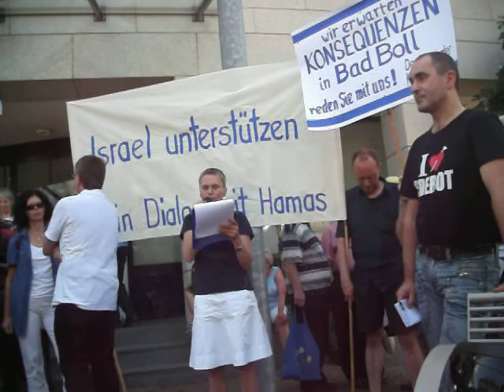Bad Boll 11.06.2010/B.Illi -2.AVI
"Israel unterstützen - kein Dialog mit Hamas" - Protest-Aktion in Bad Boll am 11. Juni 2010 - Protest gegen eine Tagung der Evangelischen Akademie Bad Boll  "Partner für den Frieden - mit Hamas und Fatah reden"
Rede von Bärbel Illi (Stellvertr. Vorsitzende DIG Stuttgart, Mittlerer Neckar) - Teil 2